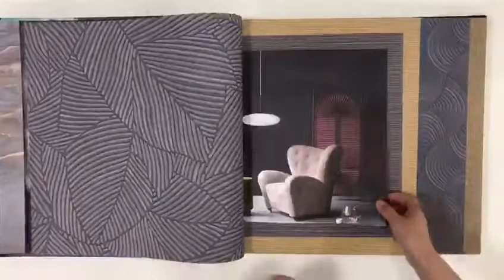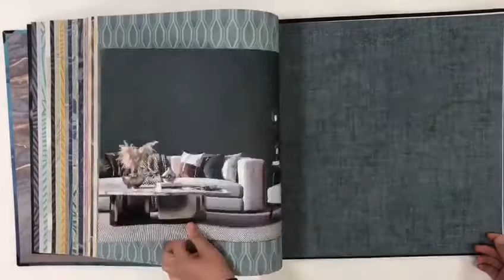NEW CATALOG BY SNV WALLPAPERS (GANGA SAGAR)